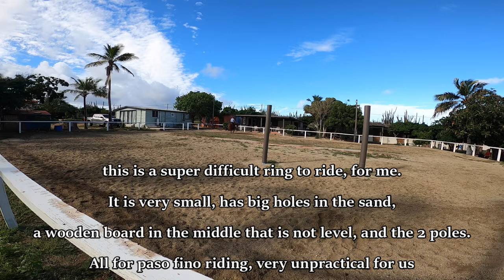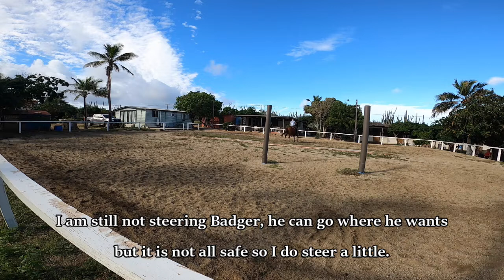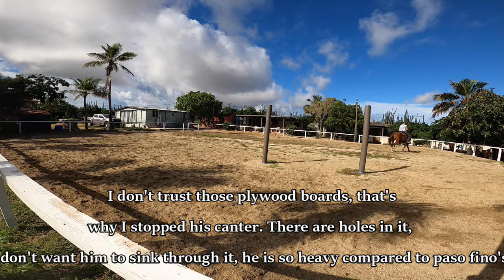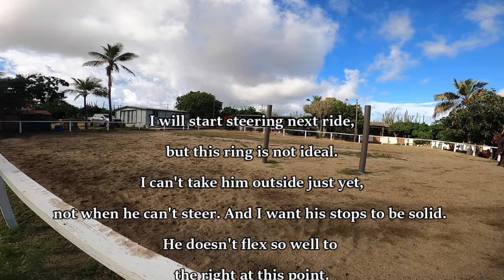Badger slowly improving riding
due to several circumstances I couldn't ride Badger after his 7th ride.
He had an injury, after that he was having some hoof problems, and we had bad weather for a while. Rain and thunderstorms.
I picked up his riding a few weeks ago, after 6 weeks of not riding.

I basically had to start all over, except the basic concept of getting on and moving forward, which he still remembered somewhat.

This is his 16th Ride I think, and I still work on transitions, gas pedal and brake. I need that to be better, especially the gas pedal.
He was very very sticky the first 12 rides. It is getting better now.

I don't have a large arena, but I usually ride in a bigger arena than this one.
First time in this small, not safe arena so I had to keep his canters short as I can't really steer him yet.

There is a walk board in the center of the arena, made of (very dry old) plywood and I don't trust it, I am afraid he will go through with his legs.  But the arena is so small that I can't really avoid the planks either.
Anyway, it does give an impression of how Badger is doing now.

With all the setbacks, I can't complain.

Badger has a tendency to buck, so I hold on to the saddle horn still, just in case. I can't trust him completely just yet. and I can't ride a bucking horse.
But the last 5 rides he hasn't bucked at all, so he is getting better there as well.